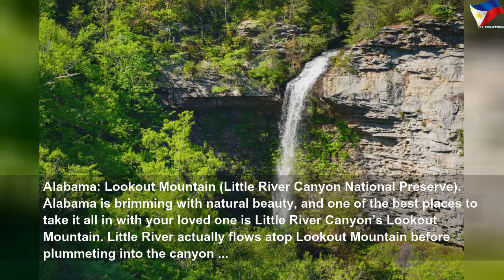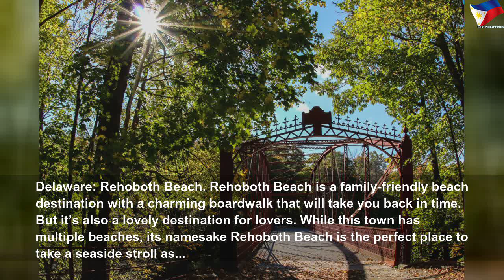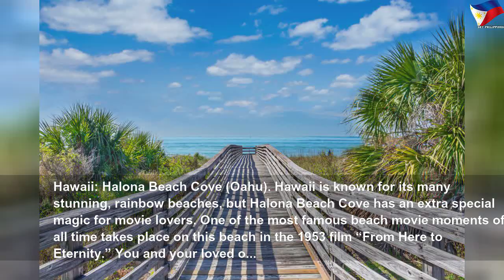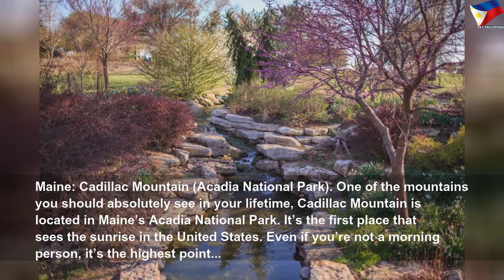The most romantic place in every US state #1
The most romantic place in every US state | High Thing
Looking to show your loved one how much they mean to you? Whether looking for something big or simple, there’s something for you here.